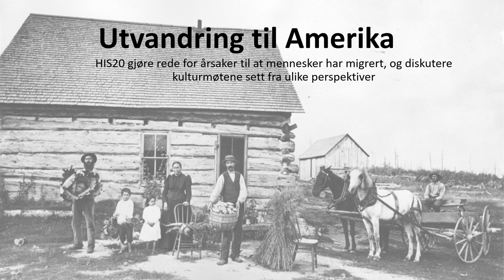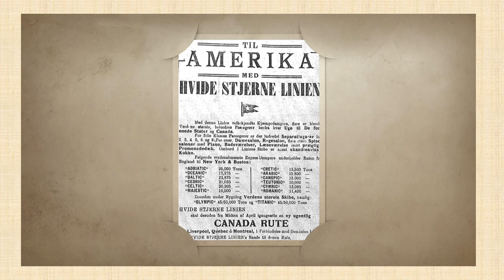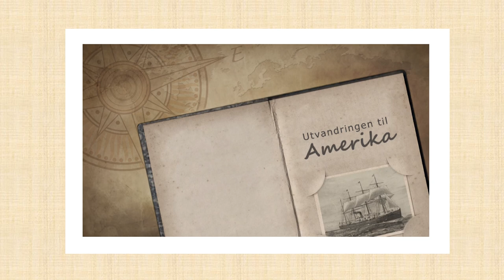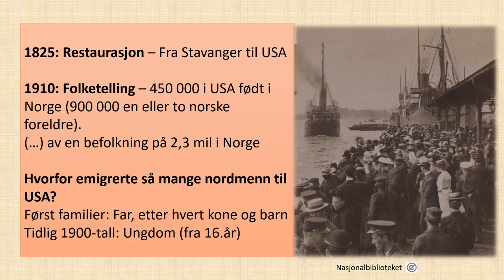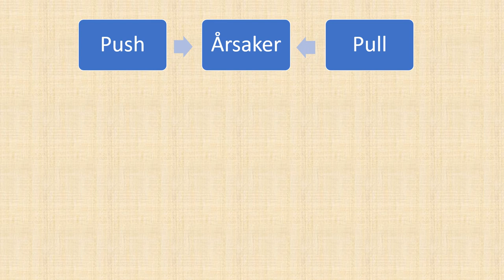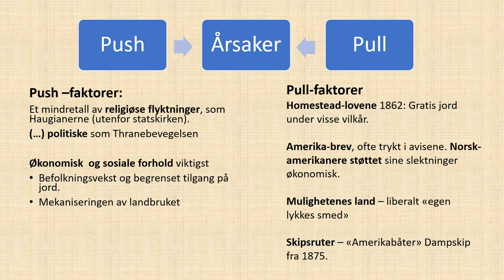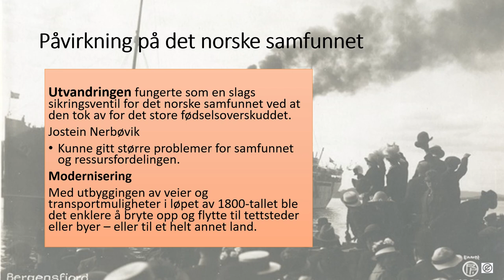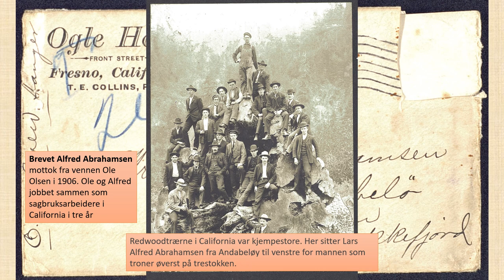Historie: Emigrasjon - Utvandringen til USA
HIS20 gjøre rede for årsaker til at mennesker har migrert, og diskutere kulturmøtene sett fra ulike perspektiver
00:00 Film Utvandringen til Amerika
05:20 Oppsummering film
07:17 Årsaker: Push and Pull-faktorer
10:27 Kart: Hvor bosatte nordmennene seg?
11:36 Påvirkning på det norske samfunnet
12:40 Amerikabrev
13:47 Kilder